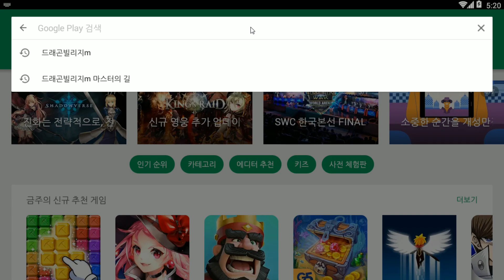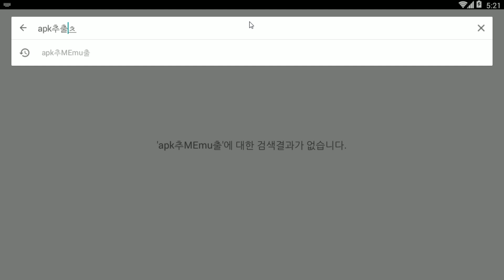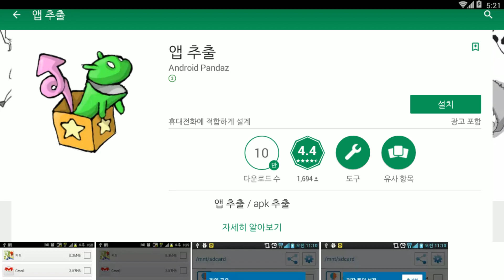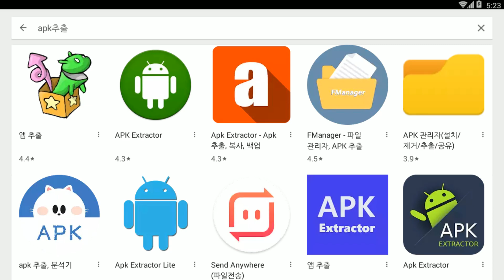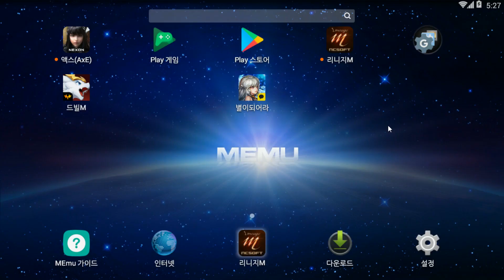Dragon Blaze 별이되어라 칭호 및 악세 순위 + 레이드 루비작, 신규레이드 파밍 Full version 영상! [대잭팟 게임실황]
Dragon Blaze 별이되어라 칭호 및 아게 순위 및 레이드 루비작 + 신규레이드 파밍 Full version 영상! [대잭팟 게임실황]